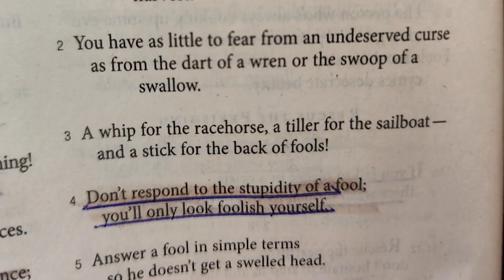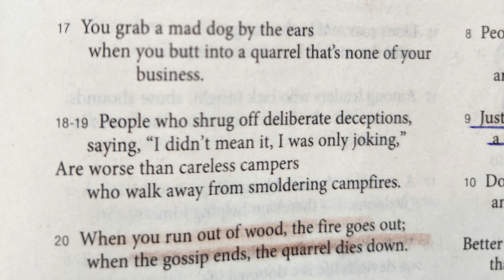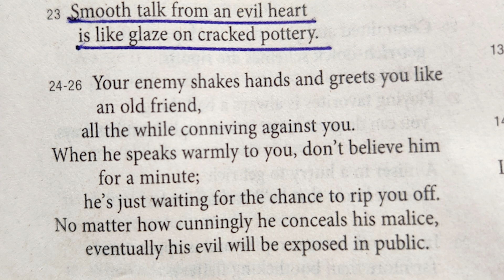Proverbs 26 in the Message Bible read by Nancy Joy